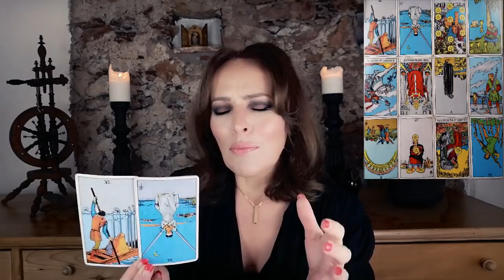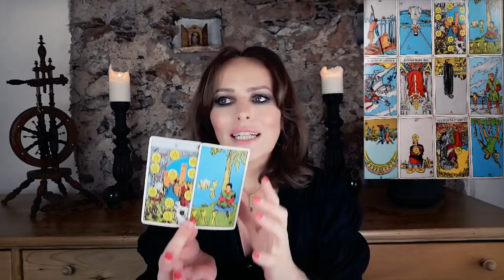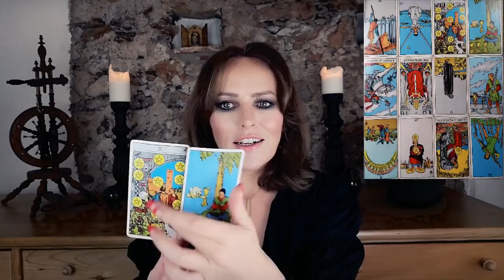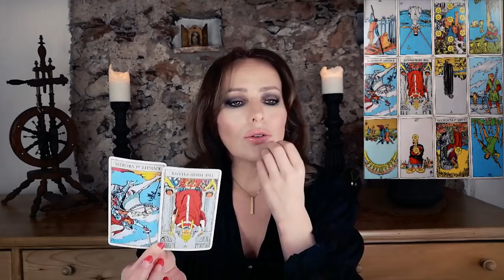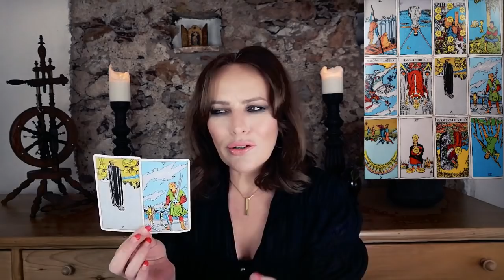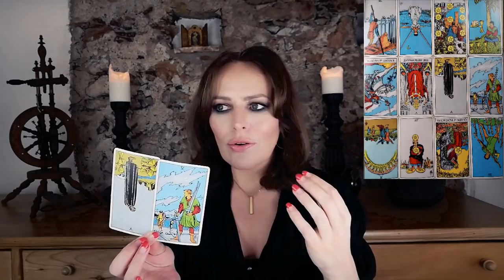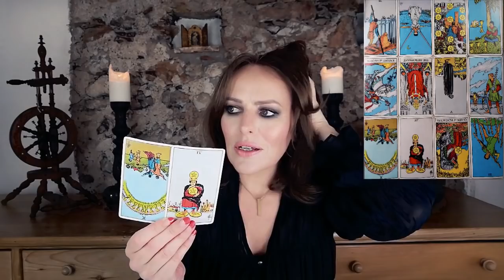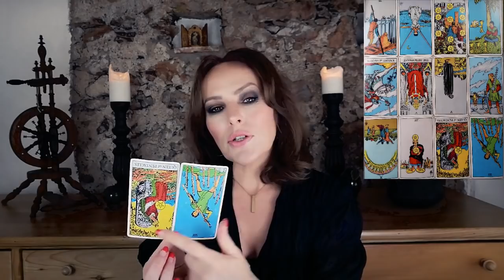SCORPIO - JUNE 2020 - SUMMER CAMP STING - General Psychic Tarot Reading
Come to this months *THE DEEP READ* on *VIMEO* for *SCORPIO*
We dive deep into the themes of ❤️ love, 💰 money, 💼 career, 🏠 family, 👥 friends and more.

Welcome to She Bear Tarot. A channel dedicated to bringing you a new psychic tarot reading every month. I hope you enjoy it!

A general psychic tarot reading for SCORPIO JUNE 2020.

Please use the information offered responsibly. Ultimately, you must always use your own judgement, wisdom and discrimination when making life decisions. Advice offered should not be used as a substitute for professional medical, legal, business or financial advice.

⏲ Timestamps:
Astro/Energy Reading: 0:00
Tarot Reading: 21:56